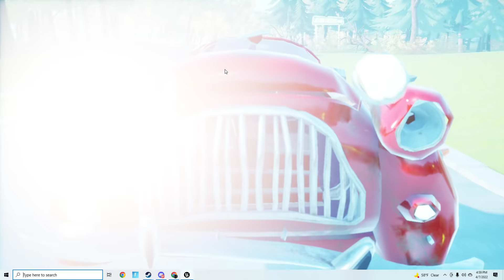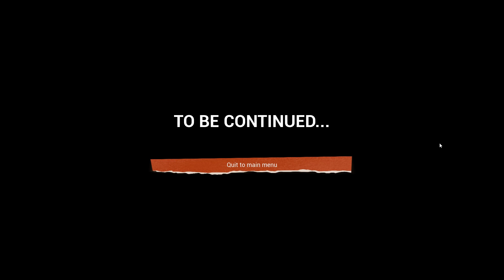Hello Neighbor 2 Beta | Full Game and Ending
This video has all the info/gameplay that you need to solve the puzzles, and beat Hello Neighbor 2!

Timestamps
00:00 Intro/Peterson residence
06:26 Unlocking and entering the museum
09:00 Bear head/Mayors house
11:38 Pretzel key/Bakery
14:02 Fish head/Taxidermist house
18:39 Pig head/Attic and ending